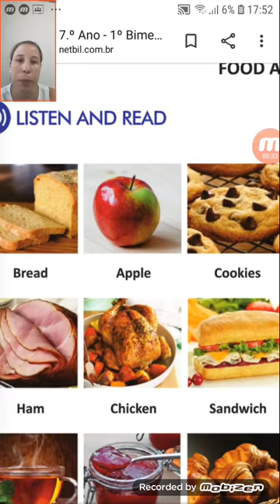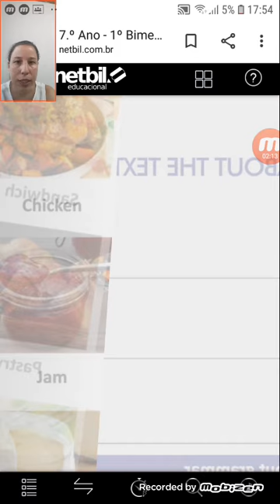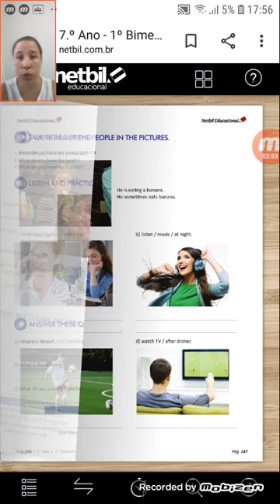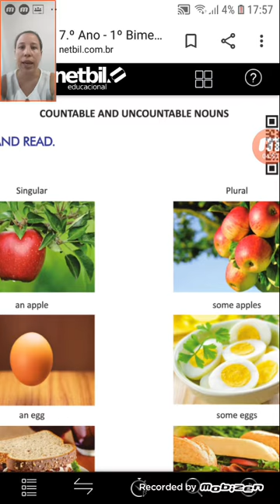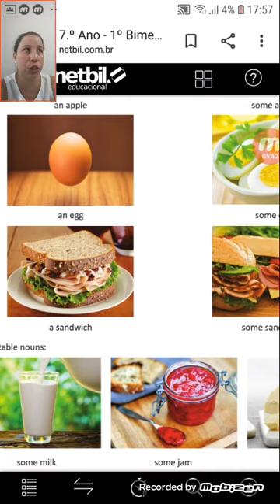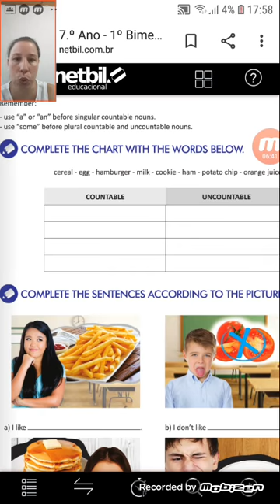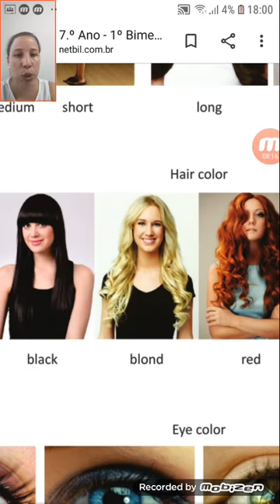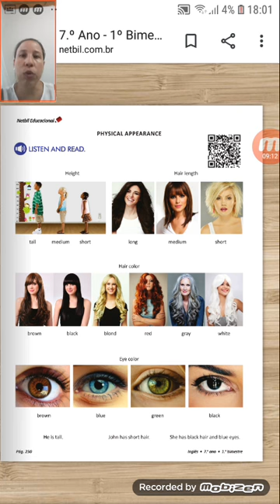7° ano - inglês